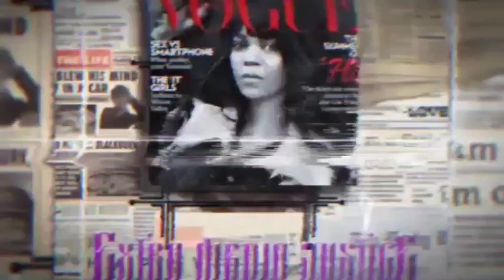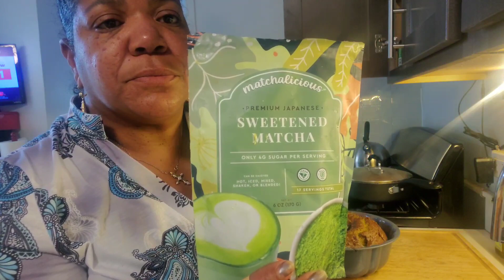( LET'S TALK) Making A Matcha Cake, and about the war Palestinian Israel!!!